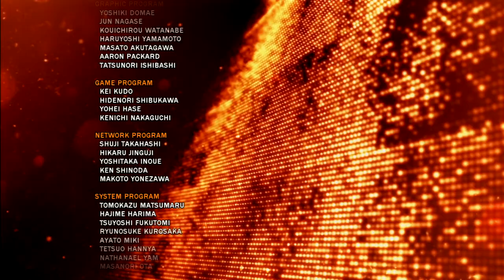Tekken Tag Tournament 2 - Arcade Battle: Ancient Ogre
Ogre, The God Of Fighting, has awaken from a thousand years of slumber. Sensing that a great power has risen. Knowing this, he goes to the source where that power leads. For it calls to him.

Game: Tekken Tag Tournament 2

Release Date: September 11, 2012 (NA)

Systems: PlayStation 3

Developer: Bandai Namco Games

Publisher: Namco (Bandai Namco Games)

I would like to give a shoutout to HurtboxTV for not only in his videos show how to do combos, but also learning how to play the characters I pick out.